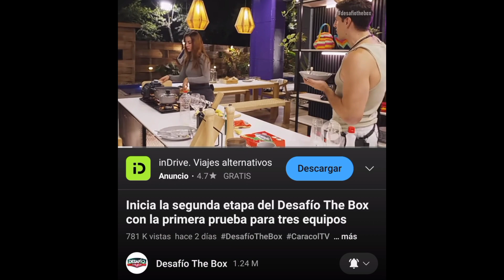¿RAPELO INCUMPLIÓ LAS REGLAS DEL DESAFÍO? *Explicación*